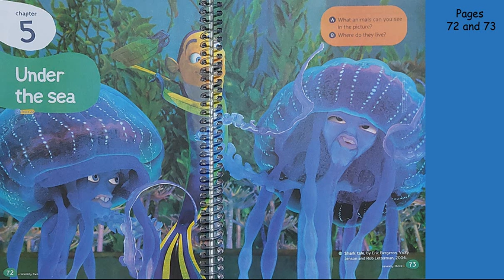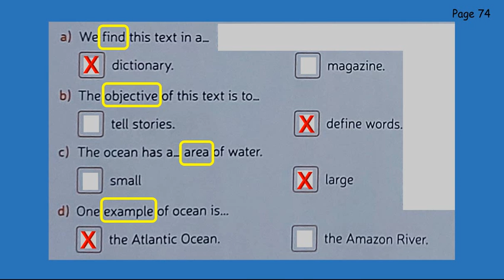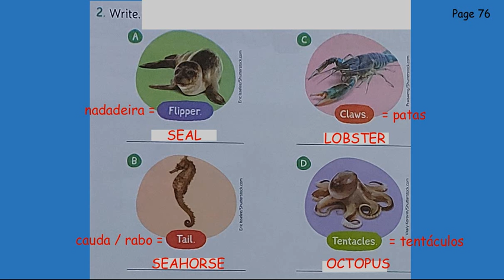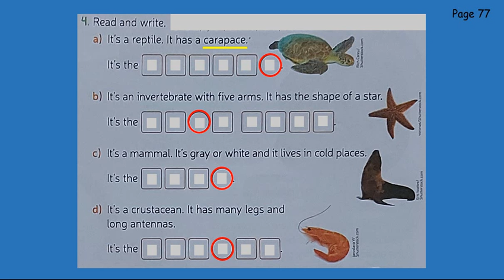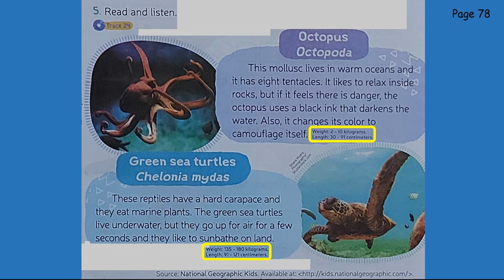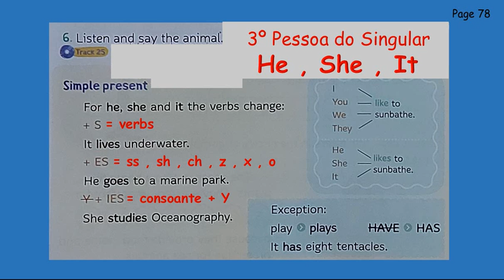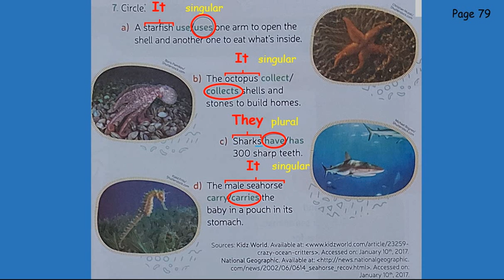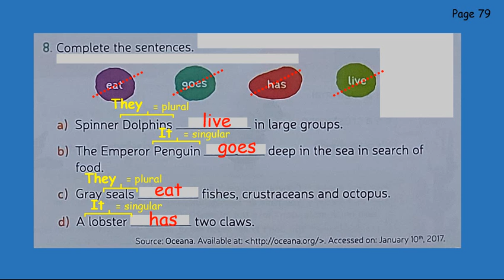20/08 - 5º Ano Aula de Inglês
Inglês: correção das págs 72 a 79.